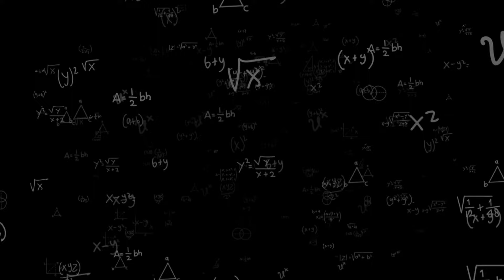AYT Matematik'te Nasıl Başarılı Olurum? (Matematik Öğretmeni Cem Toparlak)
yks aytmatematik sınavına nasıl çalışmalıyım? Sınavda nasıl başarılı olurum? Eğitim Danışmanı Deniz ÖZGÖZ'ün konuğu sınavda derece alan birçok öğrencinin matematik öğretmeni Cem TOPARLAK. Cem Hoca, AYT matematik ile ilgili pratik bilgileri, çalışma yönteminin nasıl olması gerektiğini, yararlanılabilecek iyi kaynakları, çalışırken dikkat edilmesi gerekenleri anlatıyor.

Program İçeriği
00:00-00:34 Bölüm Tanıtımı
00:34-02:01 Pandemi sürecinin öğrencilere etkisi
02:01-03:27 11. ve 12. Sınıfta AYT sınavına hazırlık
03:27-04:52 Geometri sorularına nasıl hazırlanmalı?
04:52-06:14 Matematik, geometride hangi konuları bilirsek üniversitede zorlanmayız?
06:14-07:56 TM öğrencileri, matematik netini nasıl artırır?
07:56-09:48 AYT matematik ve geometri için kaynak tavsiyeleri
09:48-11:55 TYT ve AYT matematiğe birlikte mi çalışmalı?
11:55-14:10 MEB müfredat değişiminin AYT ve TYT’ye etkisi
14:10-16:13 AYT’de başarı için püf noktalar

Beğendiyseniz "beğenmeyi" ve yorum yapmayı unutmayın.